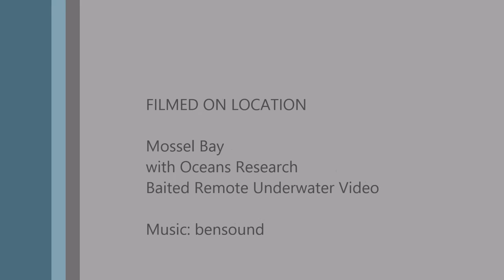Oceans Research: Mega Shark vs Giant Octopus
*Best watched with sound turned on*
Our BRUV (Baited Remote Underwater Video) project enables us to capture some incredible marine activity from our ocean floor. I don't think we could have guessed that we'd capture an octopus punching a shark... but here's the proof.